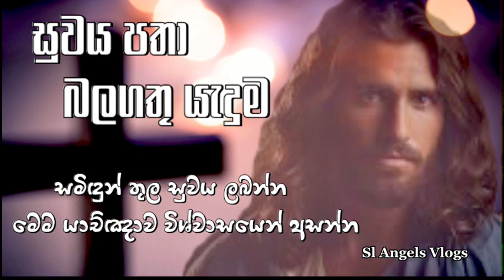සමිඳුන් තුළ සුවය ලබන්න මෙම බලගතු යාච්ඤාවට නිරතුරු විශ්වාසයෙන් සවන් දෙන්න